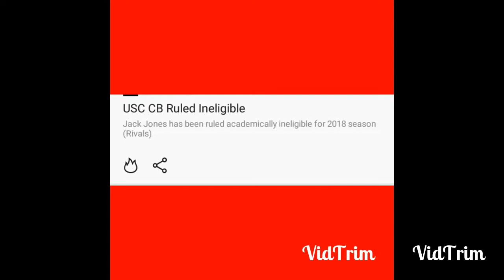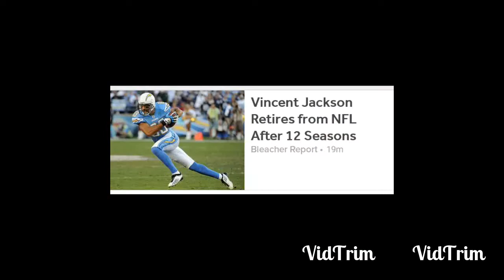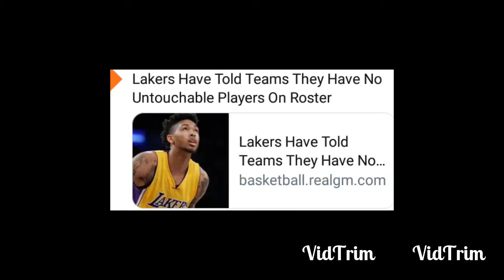USC's Jack Jones Acad. Ineligible! Isaiah Mobley & Gino Quinones Commit To USC! Manziel To CFL!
Jack Jones Academically Ineligible

Isaiah Mobley and Gino Quinones Commit To USC in Basketball and Football

Vincent Jackson Retires

Johnny Manziel to CFL

Karl Anthony Towns Unhappy In Minnesota

DiVencinzo, Trent Jr., Ponds, Melton, Lakers Are Interested In